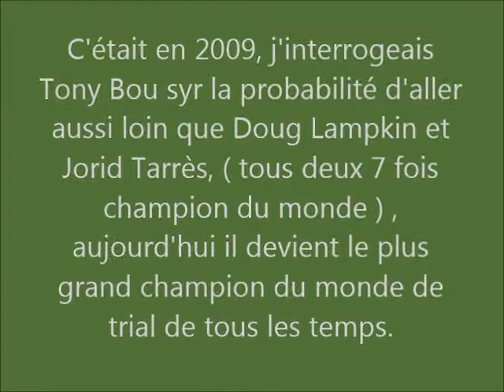Interview de Toni Bou à Isola 2000 le vendredi 11 septembre 2009 Vidéos By Philippe Stocker